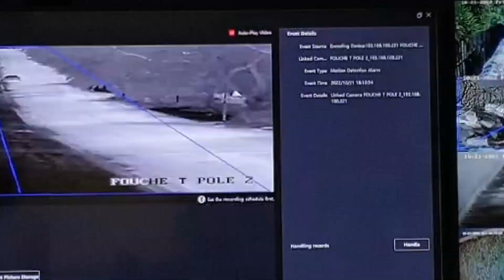Armed Robbery Business Premises Denver Cleveland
This is a simulation of an armed robbery at a business premises in Denver Cleveland. Blue Hawk Tactical (BHT), which provides specialized security services, demonstrates a Control Room Activation, First Response protocol, and back-up from additional resources to counter an armed incursion / threat

A secondary armored vehicle arrives - our Specialized DSU Task Team members neutralize the threat along with the Response team

If you require Tactical Response or dedicated vehicles for your facility or business estate, contact Blue Hawk Tactical today on 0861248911 or

Tactical Teams incorporating a Control Room equipped with latest state of the art technology has resulted in over 6 500 arrests since 2015.

Acta Non Verba
Deeds not words